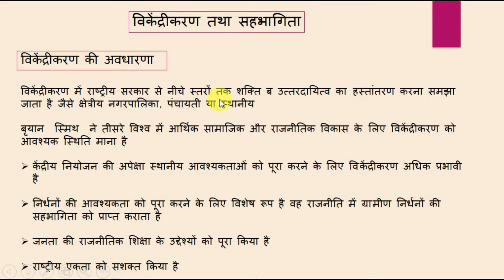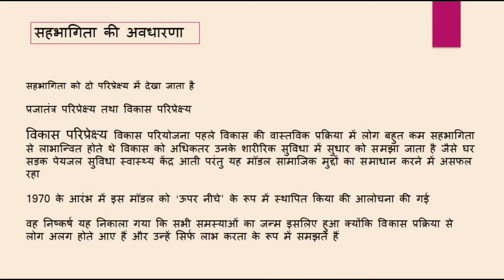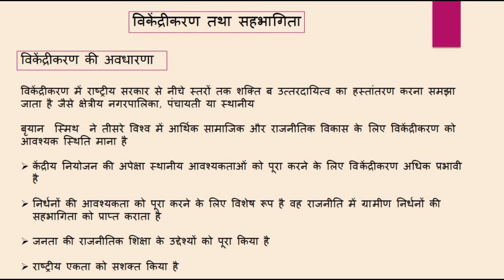MPS 004 Unit 13 विकेन्द्रीकरण तथा सहभागिता | IGNOU | Political Science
विकेंद्रीकरण या विकेंद्रीकरण एक ऐसी प्रक्रिया है जिसके द्वारा किसी संगठन की गतिविधियों, विशेष रूप से योजना और निर्णय लेने के संबंध में, एक केंद्रीय, आधिकारिक स्थान या समूह से वितरित या प्रत्यायोजित किया जाता है और इसके भीतर छोटे गुटों को दिया जाता है।